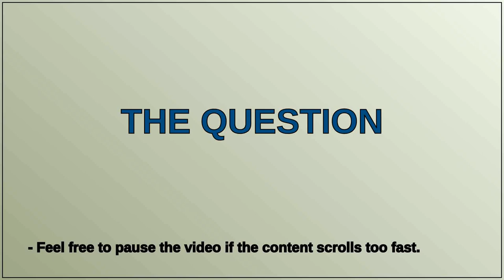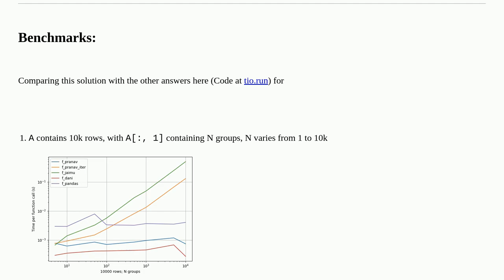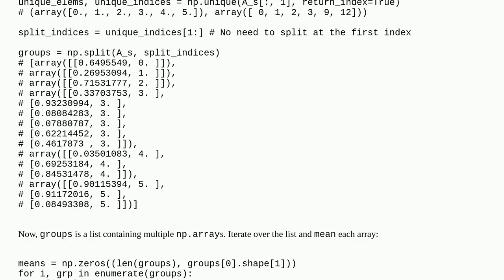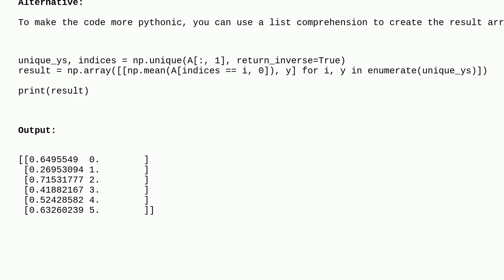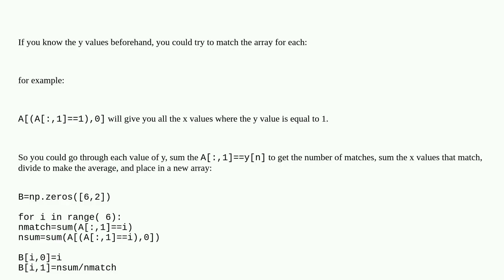Finding the average of the x component of an array of coordinates, based on the y component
A special thanks goes out to the community

  python vectorization numpy